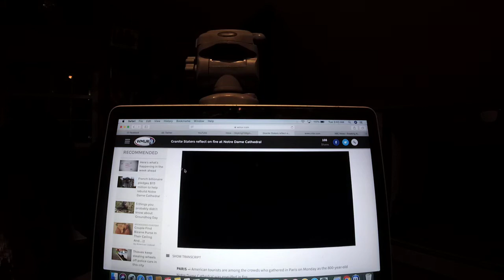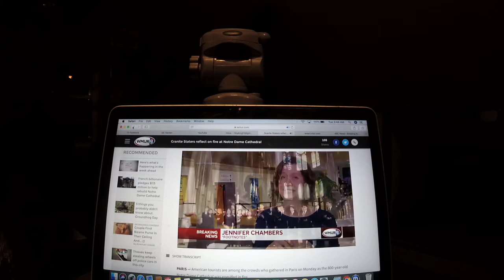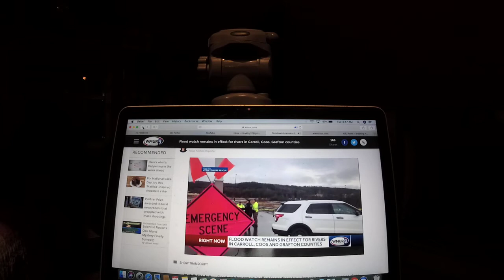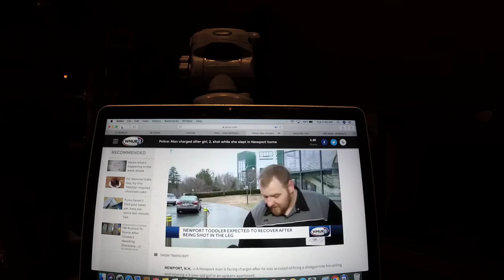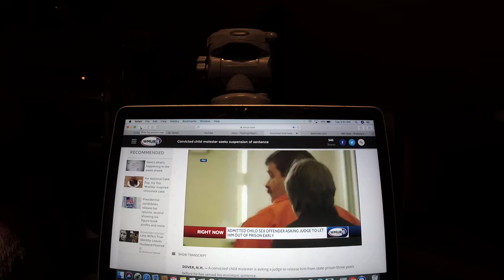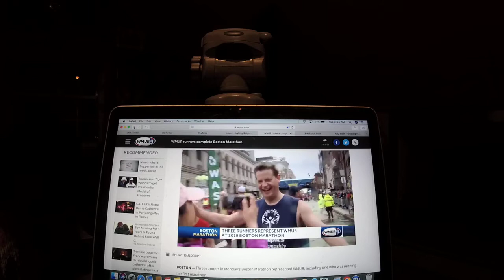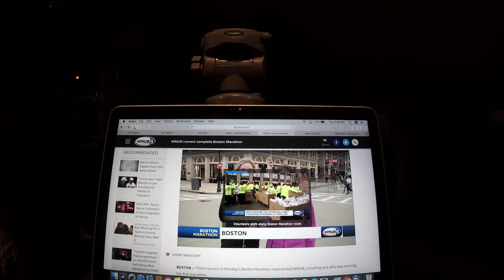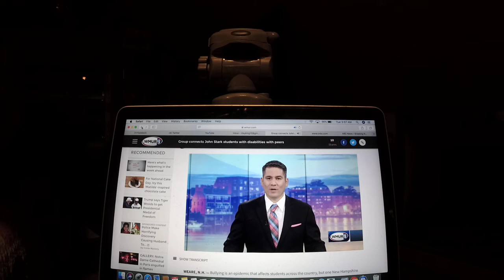The Riley King Newscast